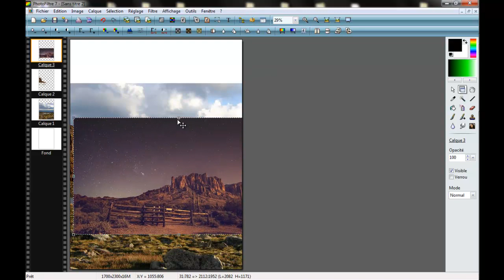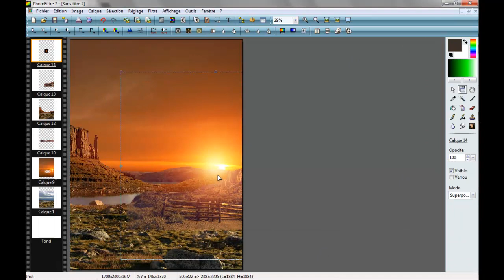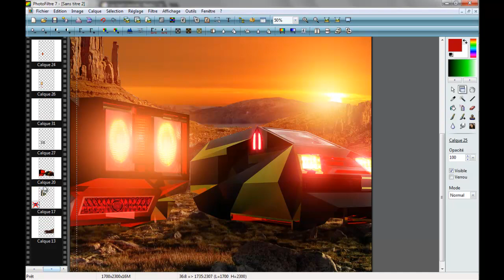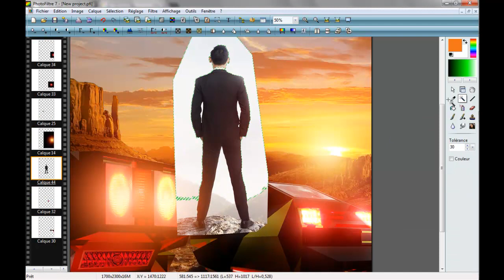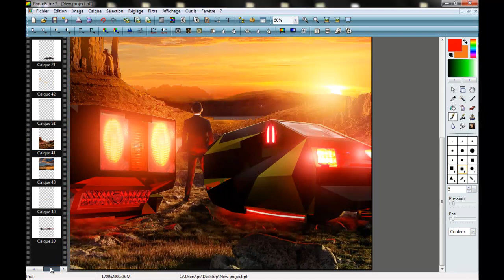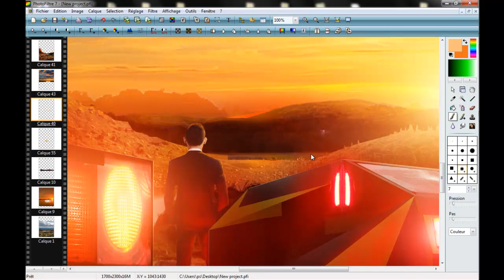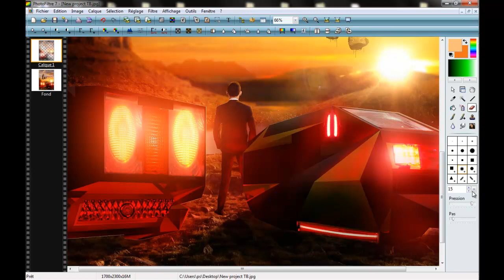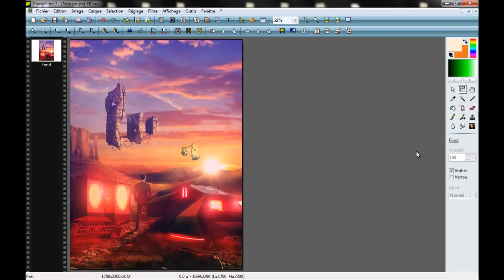Photo Manipulation Speed Art "Space Bound "